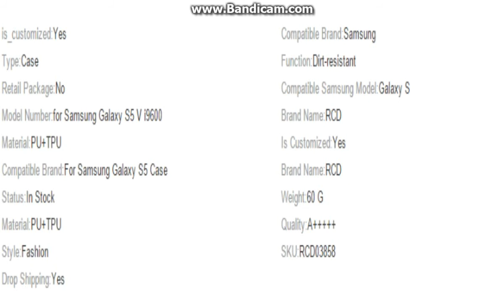New Fashion Brilliant PU Wallet Case For Samsung Galaxy S5 V i9600